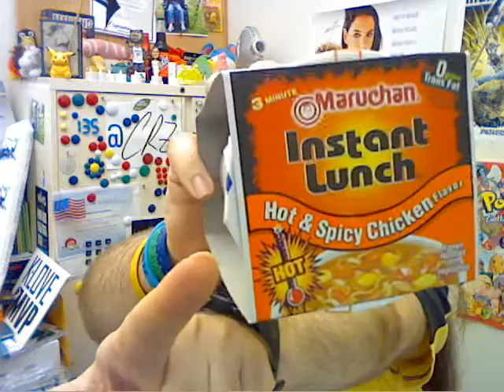CRZ 135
Why...what have you heard?